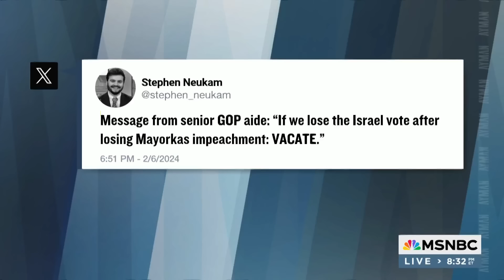Matt Gaetz says he misses Kevin McCarthy after House GOP's humiliating week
Kurt Bardella and David Jolly discuss the fate of Mike Johnson after House Republicans' disastrous week of two back-to-back failed floor votes. "There's no scenario in which Mike Johnson is still Speaker of the House at the end of the year," Bardella says.